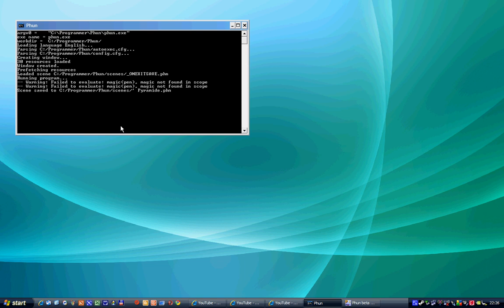Phun pyramid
NOTE: For better quality type "&fmt=18" at the end of the video URL.

I've build a simple pyramid in Phun 4.20 beta. Sorry for the lag (and for my english spelling), but my recording-program is a bit old (CamStudio)... Do anyone know were I can get a better (free) one?